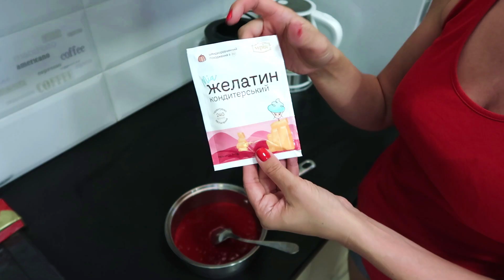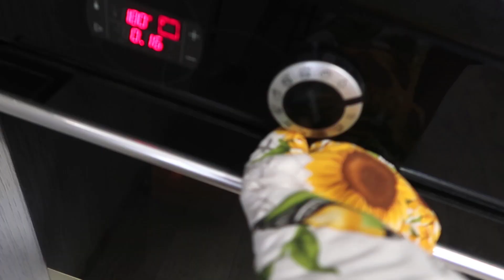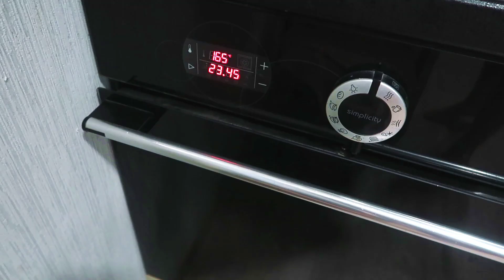Она была уверенна, что справится, но.. / Много всякого вкусного из клубники / Будни особенной семьи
Наша семья:
папа Роман - 40 лет, мама Елена - 40 лет, старший сын Ваня - 16 лет и Владику 8 лет. У Владика есть инвалидность - гомоцистеинемия, нарушение обмена серосодержащих кислот, аутистический спектр и умеренная интеллектуальная недостаточность. Нам было непросто в начале пути, но мы справились. Об этом я рассказываю в этом видео

Мы живем в Украине.